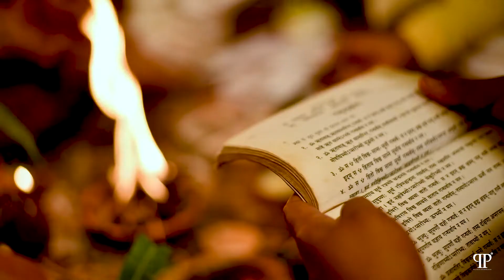Wedding teaser of Sunetra & Neha.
Video By Pratham Photography
Song - Aaja Re Moray Saiyaan
Artist - Zeb Bangash
Album - Coke Studio Season 9